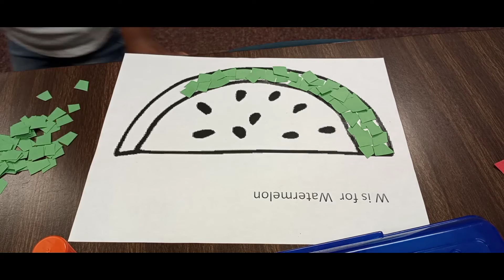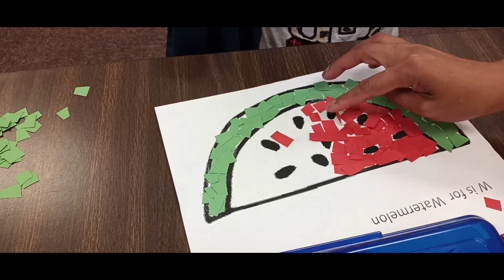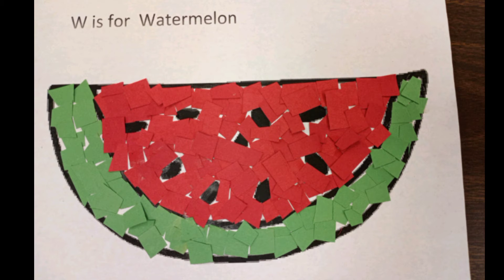Letter Ww Craft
In order to instill  in child brain in recognizing letter give them a fun activity.